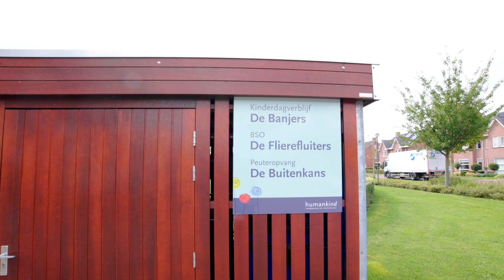Welkom bij BSO Flierefluiters